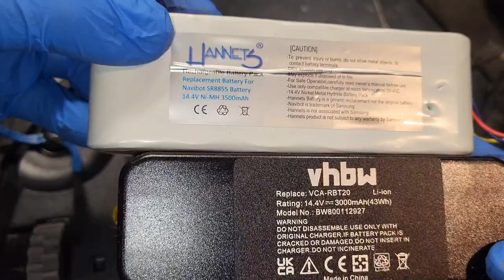СУПЕР НАХОДКА # 308 ПОМОЩНИЦА В МАСТЕРСКОЙ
ВОССТАНОВЛЕНИЕ В СТРОЙ РОБОТА ПЫЛЕСОСА ,ЗАМЕНИЛ АККУМУЛЯТОР НА НОВЫЙ ЛИТИЙОННЫЙ,ПОМОЩНИЦА ДЛЯ МОЕЙ Супер МАСТЕРСКОЙ!